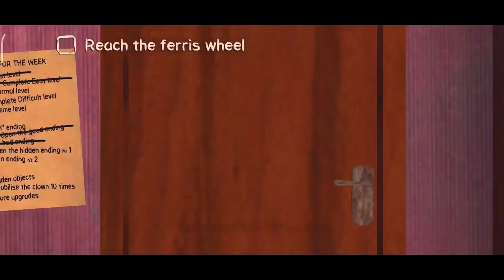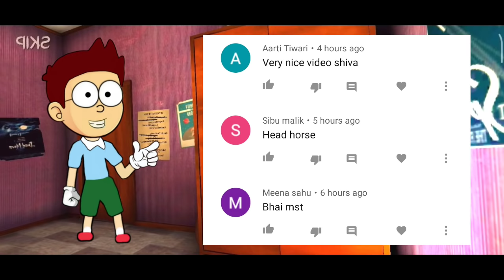Death Park Horror Story - Part 2 | Apk Android Game | Shiva and Kanzo Gameplay